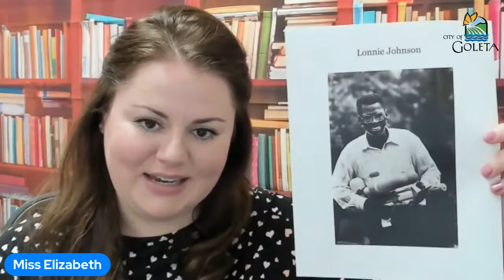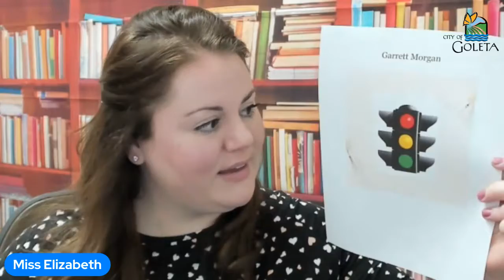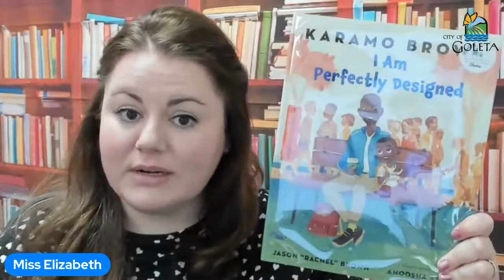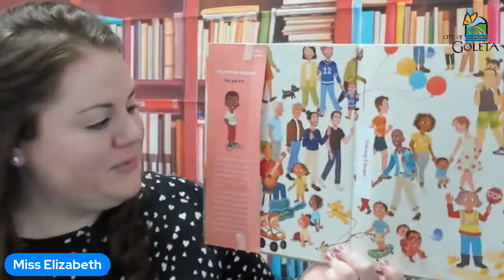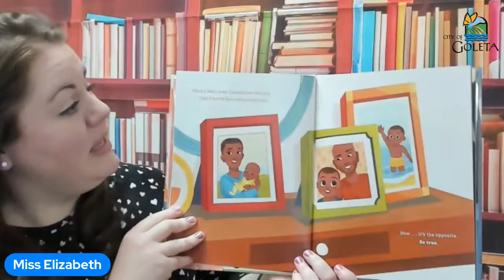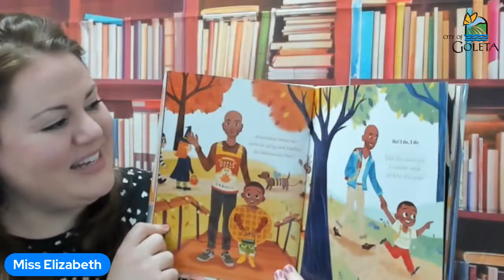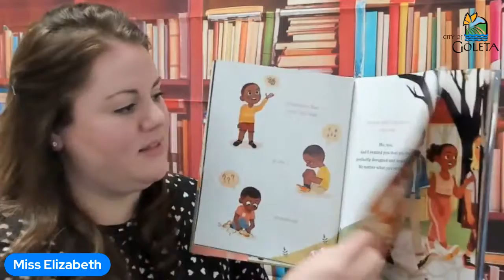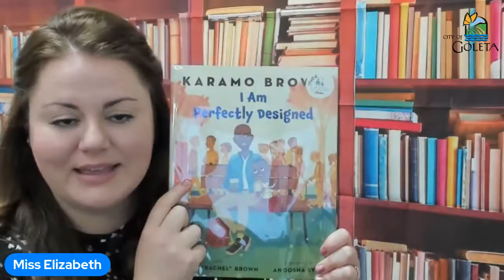Preschool Storytime 2-14-22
Let's discover the magic of books! Join us for children's stories, songs, rhymes and puppets.
Book credit: Macmillan